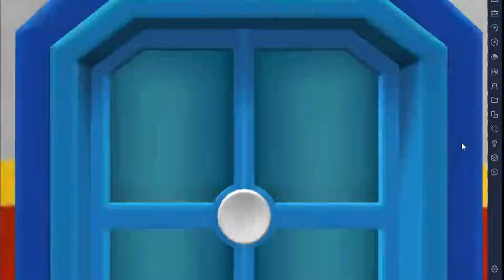Patrulha canina em português NOVA AVENTURAS episódio 3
VEJA TAMBÉM ESSES VÍDEOS QUE PREPARAMOS PARA SEUS FILHOS